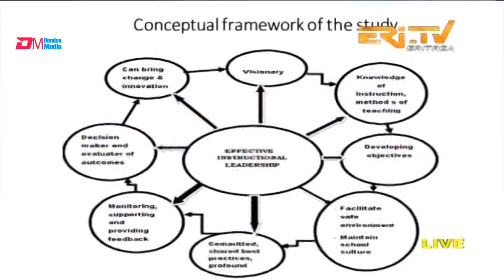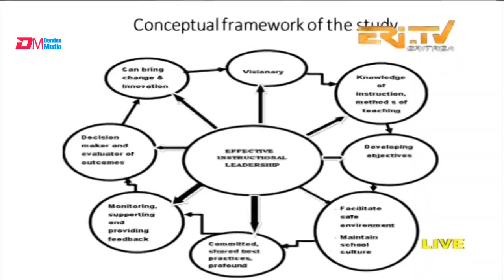ቴራብ፡ ሙደርስ እብራሂም መ/ኣድም (ወድ ጥሉቅ) ዶር ሜርሐት ምህሮ ዲብ ወራት ደሪስ ወኣድረሶት - ERi-TV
ERi-TV, Eritrea - ቴራብ፡ ሙደርስ እብራሂም መ/ኣድም (ወድ ጥሉቅ) ዶር ሜርሐት ምህሮ ዲብ ወራት ደሪስ ወኣድረሶት